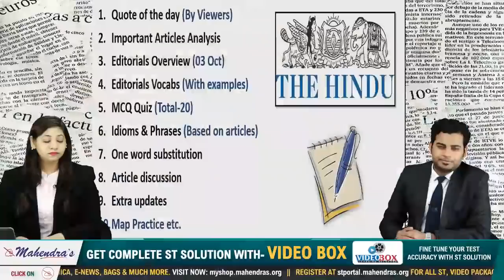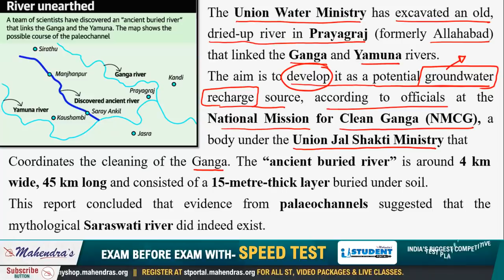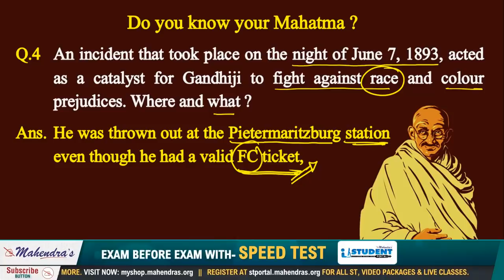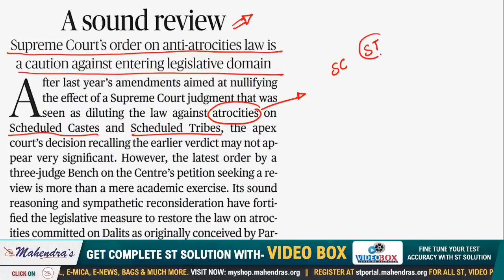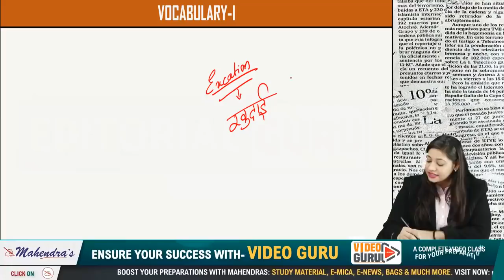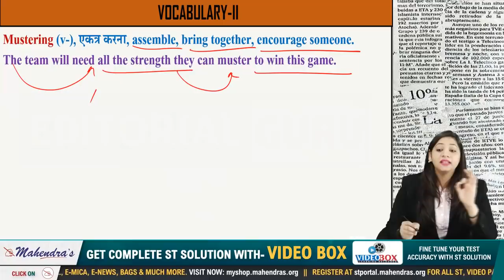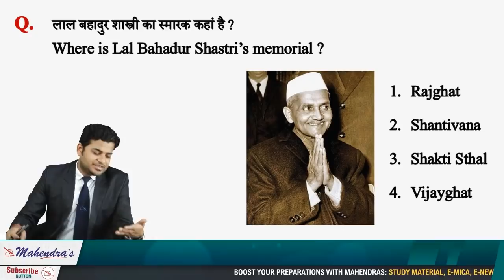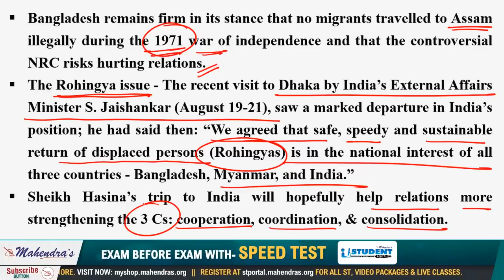The Hindu Editorial Analysis | 03 October 2019 | UPSC | Bank | SSC | Railway | 8:00 AM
2. Study Anywhere, Anytime.
3. Get subject-wise and exam-wise classes from Expert faculties.
4. Clear all your doubts in LIVE classes.
5. Download all the videos and watch them offline.

1. No duplicacy or editing of the videos is allowed without the written permission of the publisher.

2. All the dispute are subject to Lucknow Jurisdiction only.

@ Copyright Reserved